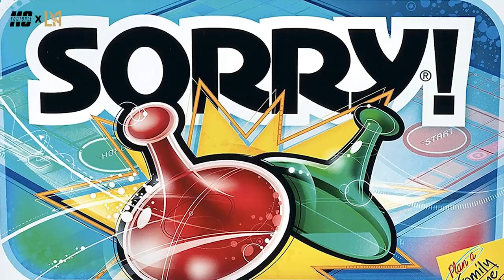In Touch with Steve Cherundolo Ep. 9 | No Place Like Home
We're talking about home in this week's 'In Touch with Steve Cherundolo.' But first, LAFC returned from Cincinnati with all three points and again it was a substitute with the game-winner. Steve talks about LAFC's thought process when it comes to in-game management and what Danny Musovski brings to the team. Then, it's on to our theme. LAFC will have 5 of 7 matches at home in May and Steve recently purchased a new home, so what better time to talk about home? Vince asks Steve his must-haves in a home, who's the cook in the family, what's a family game night like, and much more.